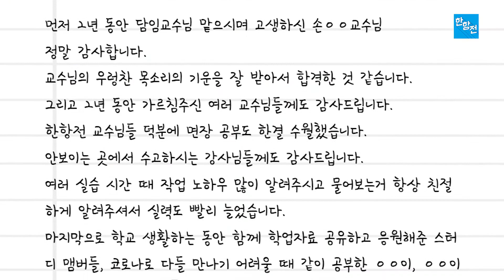항공정비사 면허(면장) 합격?! 여기선 가능 | 한항전 | 정비사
실시간으로 쏟아지는 항공정비사 면장 합격후기
포기하지 않으면 반드시 해낼 수 있습니다
시험에 응시한 학생들의 생생후기로 자격증 취득 맛집 등극
한항전에서 항공정비의 꿈을 이루세요 !

* 한항전
▷카톡 상담 : kac00
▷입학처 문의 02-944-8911